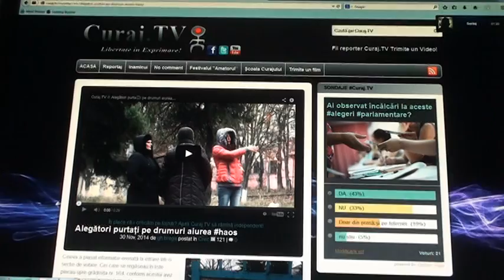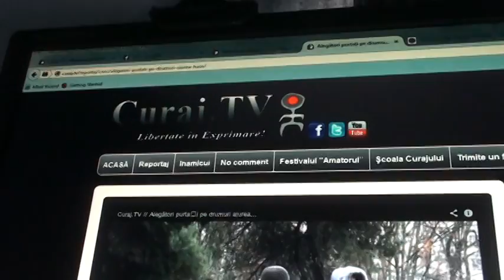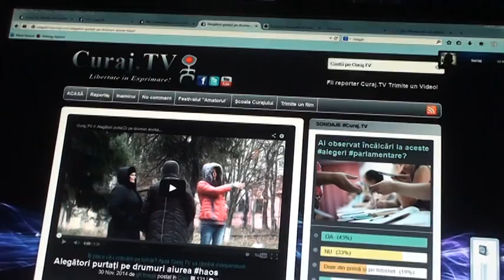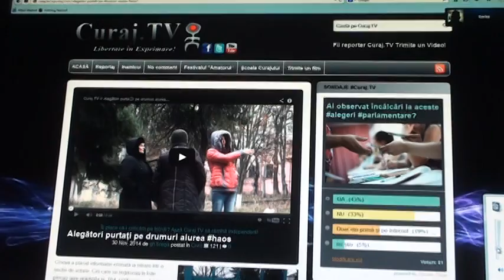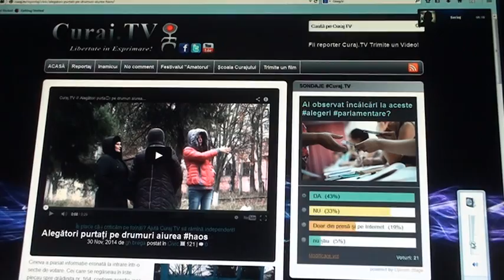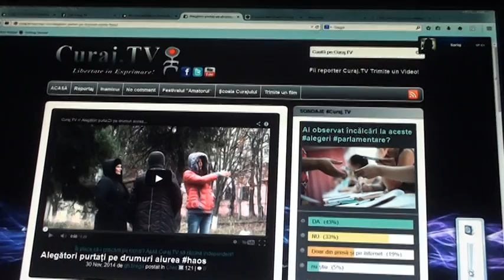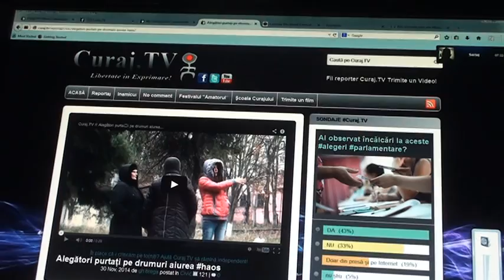Curaj.TV // Persoană cu dizabilități percheziționată la o secție de votare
O persoană cu dizabilități și însoțitorul acestueia au fost percheziționate la secția nr.161 de la Ciocana, Chișinău. Iată mărturia tânărului care spune că a pus pe rând ambele buletine în urma de vot, iar cei de la secție nu l-au crezut și au dispus să fie percheziționați. Chiar dacă nu au găsit nimic, cei care au făcut-o nu s-au prezentat și nu și-au cerut scuze de la ei.